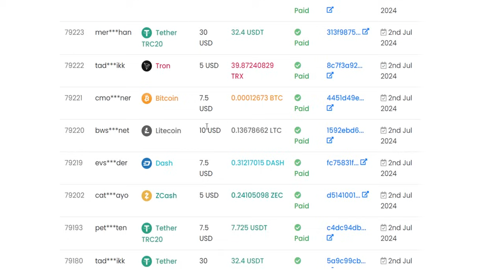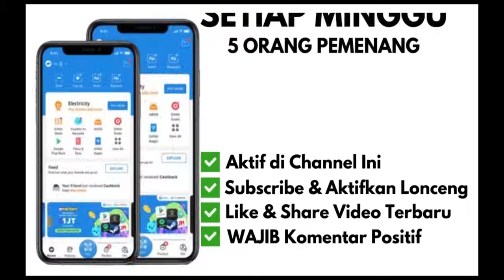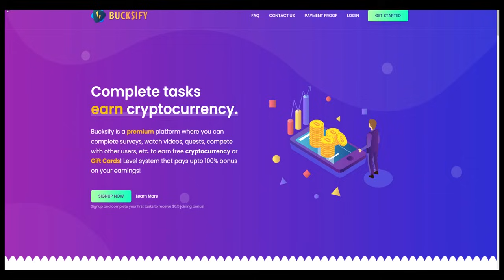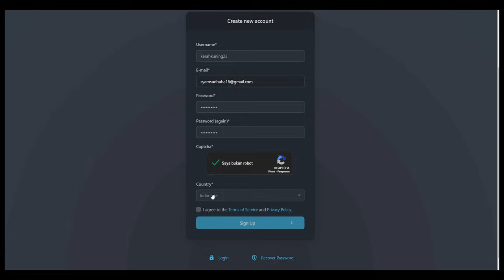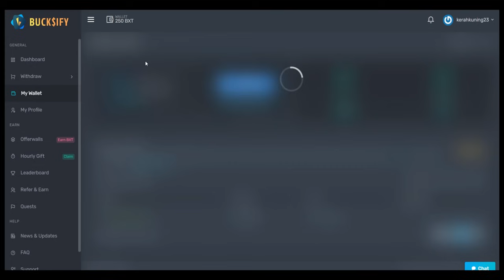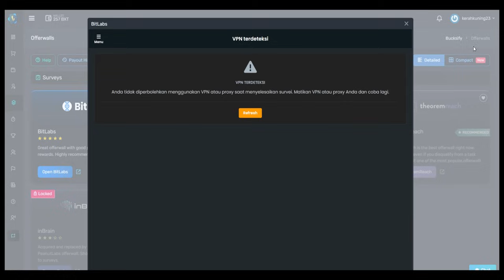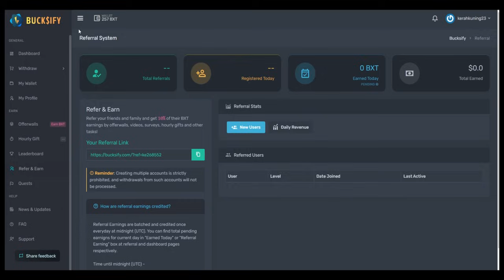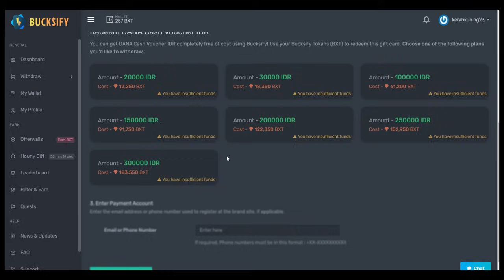CARA KERJA FREELANCER ONLINE UNTUK PEMULA, FREELANCER PEMULA MODAL HP- Cara Dapat Uang Dari Internet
CARA KERJA FREELANCER ONLINE UNTUK PEMULA, FREELANCER PEMULA MODAL HP- Cara Dapat Uang Dari Internet. UPLOAD 1 FOTO DIHARGAI RP 45 RIBU - Cara Dapat Uang Dari Internet